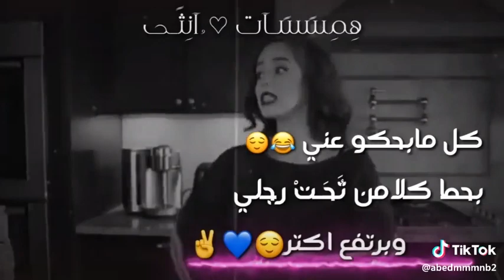_*شعور الأكتفاء بالنفس ماليني💚🙊🍉*_ وصف..🙊😜_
*عظيمه، حتى ظلها مليان رقه₩''''😌😉🍇*

.تدللي$ فخلفكي جيش يحمي بسمتك'$ وإن#عبستي !! قامت لأجلك#حروب😌🙊🍓

_...شكرا 💋🌷لكل شخص طعني بظهري وما طعني بخواصري...لأني بغار😄😜
.متوقعين حكمة مثلا🙊😜_

عذرا أيتها الحياه سأعيش حياتي لمن يبادلني مشاعر المحبه الصادقة..💫ولن تتوقف حياتي على شخص فارقته ولا صديق خاب الظن به$🤚🏻😏💦